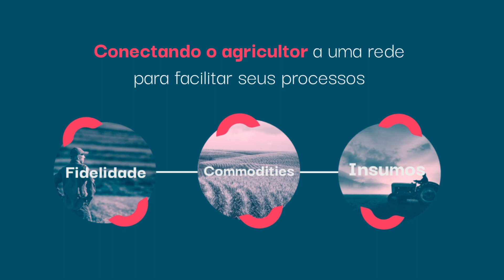Agronegócio no Brasil e Orbia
A Orbia é um ponto de (r)evolução do agronegócio brasileiro, não deixe de se conectar com a nossa rede!